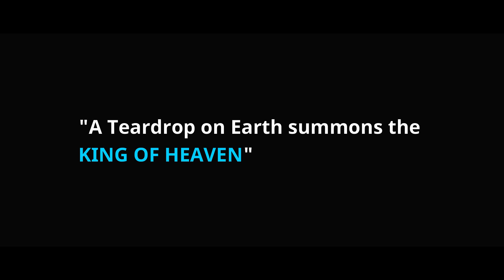Ram is Unhappy | Full Short Film | 2020 | 2 Minutes Shortie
Read Below !!!

Movie Name : Ram the unhappy
Production House : Extravaganza
Producer Name : Extravaganza
Written and Directed by : Santhos
Staring : Kalaiyarasan

Music Label - Paul